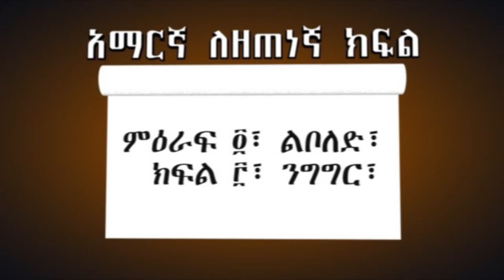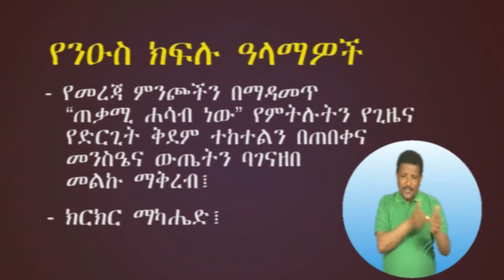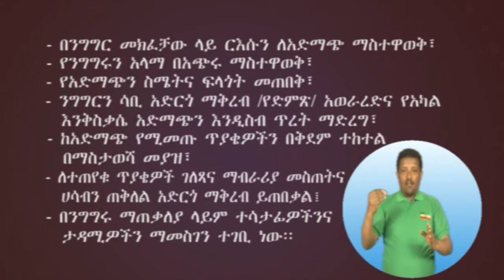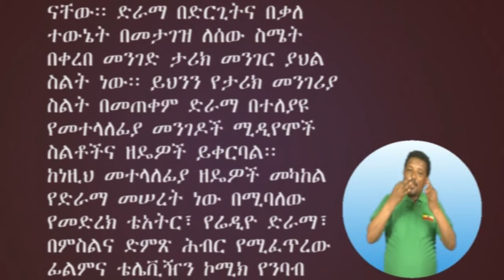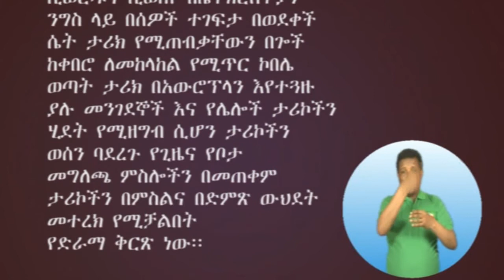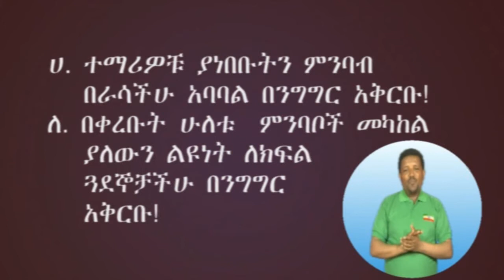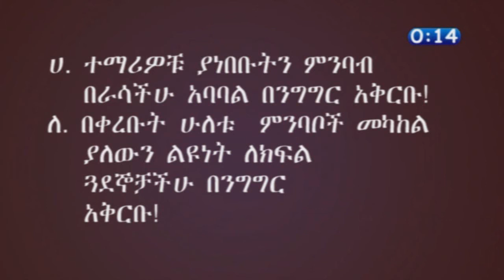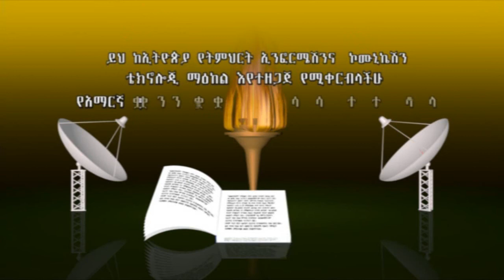የአማርኛ ትምህርት Am 09 04 03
IK-ITec Ketema